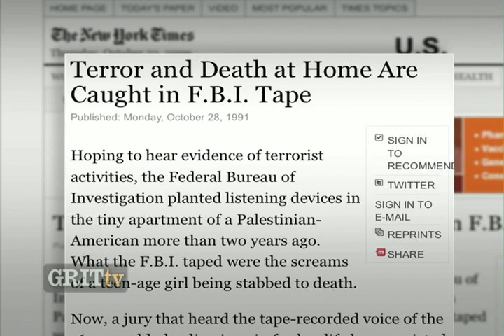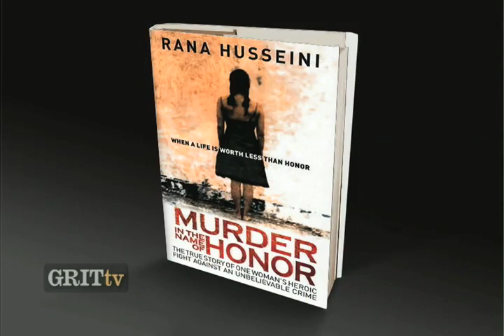GRITtv: Rana Husseini on Killing in the Name of Honor (2/2)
Jordanian reporter Rana Husseini has spent years trying to give voice to the voiceless victims of honor killings. She explains to GRITtv that this phenomenon is not limited to the middle east. Part two of two.

GRITtv with Laura Flanders brings participatory democracy onto your computer screen and into your living room, bridging the gap between audience and advocates.